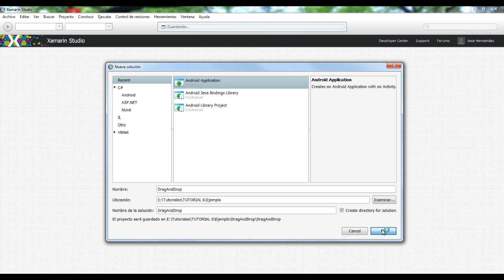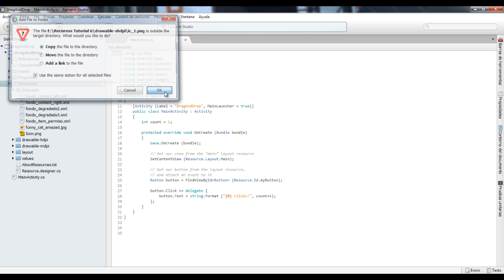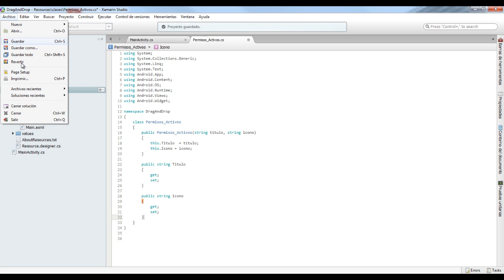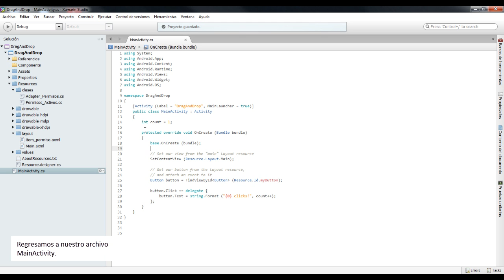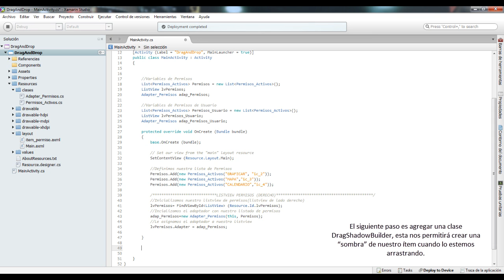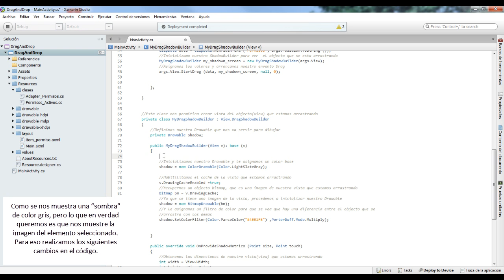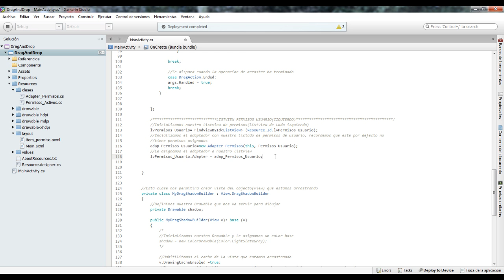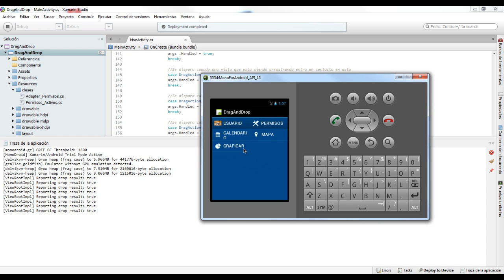Drag and Drop entre ListView en Xamarin.Android